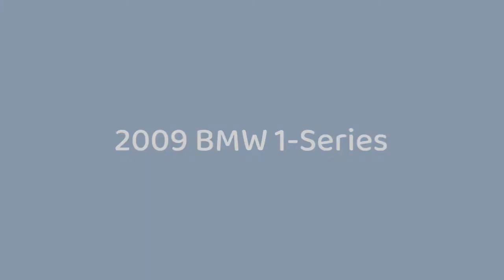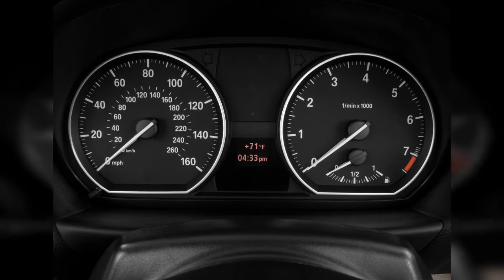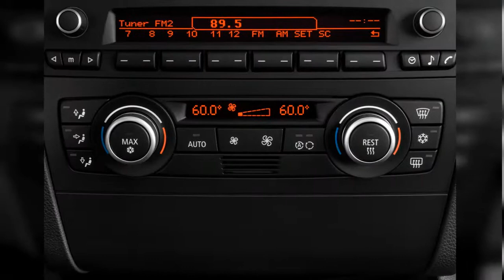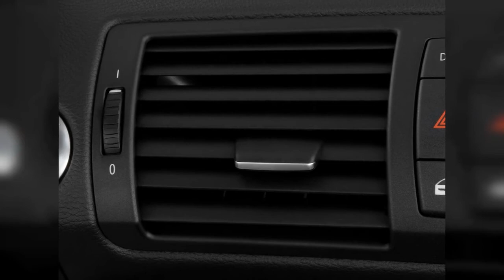2009 Bmw 1-Series | FULL TOUR | Interior and Exterior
Has the 3-Series become too portly, expensive, and upscale? If you think so, the 2009 BMW 1-Series might make you happier. Find out why the 2009 BMW 1-Series is rated 8.0 by  experts.
00:00 - Intro
0:00:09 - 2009 BMW 1-Series 2-door Convertible 135i Headlight
0:00:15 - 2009 BMW 1-Series 2-door Coupe 135i Door Handle
0:00:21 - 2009 BMW 1-Series 2-door Convertible 135i Wheel Cap
0:00:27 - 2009 BMW 1-Series 2-door Coupe 128i Door Controls
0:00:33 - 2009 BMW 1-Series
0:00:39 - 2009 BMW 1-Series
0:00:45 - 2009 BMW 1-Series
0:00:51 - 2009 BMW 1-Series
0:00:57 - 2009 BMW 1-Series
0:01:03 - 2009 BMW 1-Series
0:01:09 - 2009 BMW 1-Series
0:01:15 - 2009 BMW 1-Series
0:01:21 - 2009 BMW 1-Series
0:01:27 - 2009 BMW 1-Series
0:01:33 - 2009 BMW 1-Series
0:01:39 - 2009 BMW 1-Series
0:01:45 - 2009 BMW 1-Series Convertible
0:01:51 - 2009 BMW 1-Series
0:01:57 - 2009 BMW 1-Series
0:02:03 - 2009 BMW 1-Series Convertible
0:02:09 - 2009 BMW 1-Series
0:02:15 - Spy Shots: 2008 BMW 1-Series
0:02:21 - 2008 BMW 1-Series 128i
0:02:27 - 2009 BMW 1-Series 2-door Convertible 135i Side Exterior View
0:02:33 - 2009 BMW 1-Series 2-door Coupe 128i Front Seats
0:02:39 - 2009 BMW 1-Series 2-door Convertible 135i Rear Seats
0:02:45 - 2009 BMW 1-Series 2-door Convertible 135i Front Seats
0:02:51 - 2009 BMW 1-Series 2-door Coupe 128i Trunk
0:02:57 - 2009 BMW 1-Series 2-door Convertible 128i Front Seats
0:03:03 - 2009 BMW 1-Series 2-door Convertible 128i Rear Seats
0:03:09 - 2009 BMW 1-Series 2-door Coupe 135i Steering Wheel
0:03:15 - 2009 BMW 1-Series 2-door Convertible 128i Gear Shift
0:03:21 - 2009 BMW 1-Series 2-door Coupe 128i Instrument Cluster